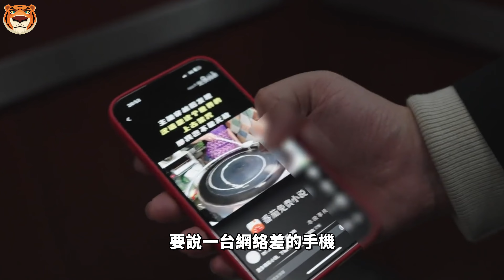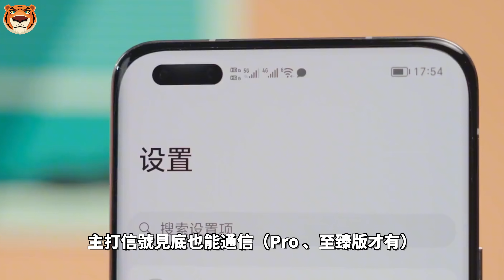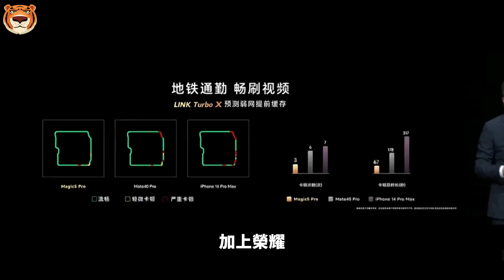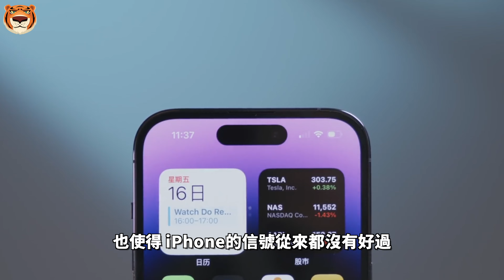iPhone 还有活路吗？安卓开始“卷”手机信号，信号不好，手机配置再高都没用！【Technic Tiger】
比起 iPhone ，安卓在手机信号上做得好太多了，无论信号强度跟稳定性都要强 iPhone 一个等级，现在安卓厂商甚至还要在手机信号上发力，iPhone 还有活路吗……

00:00 手机信号
00:54 安卓发力手机信号
03:40 苹果自研基带可以期待吗